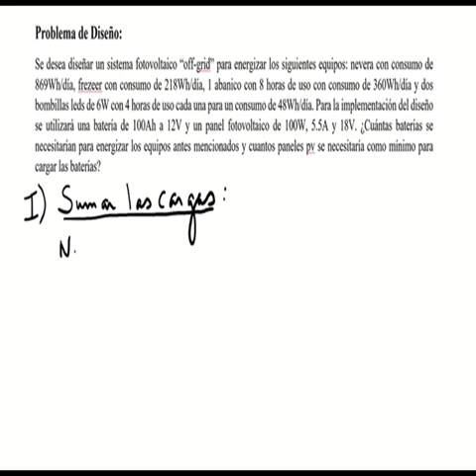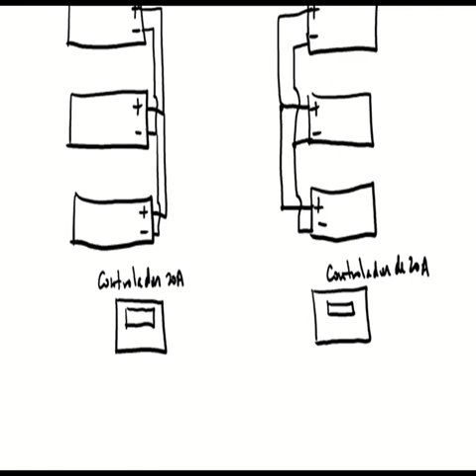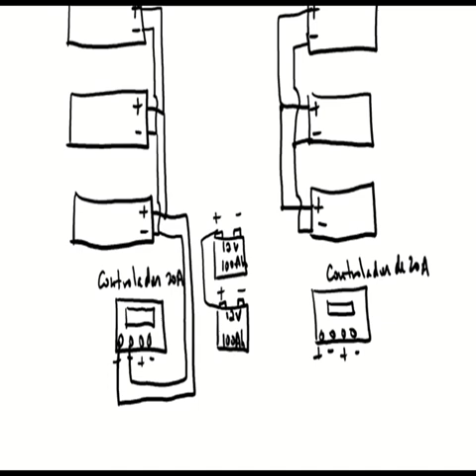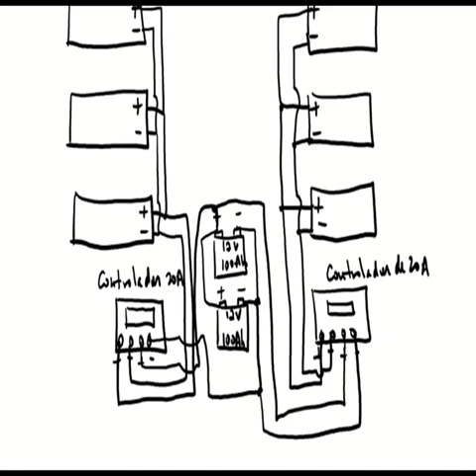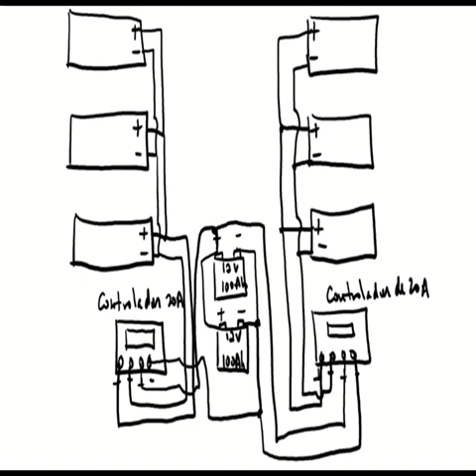TEEL 4116- Problema diseno sistema off-grid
Se discute un problema de diseno de un sistema pv off-grid.